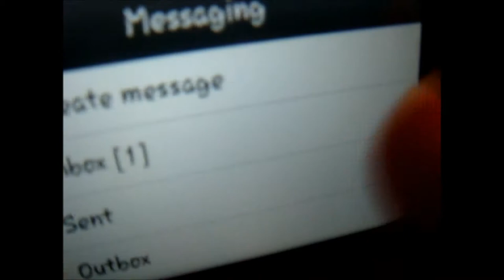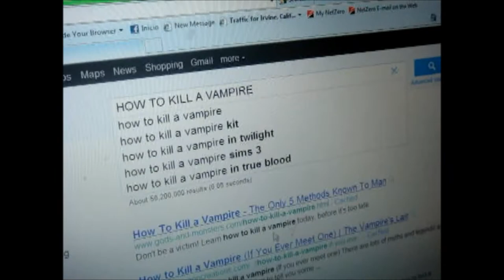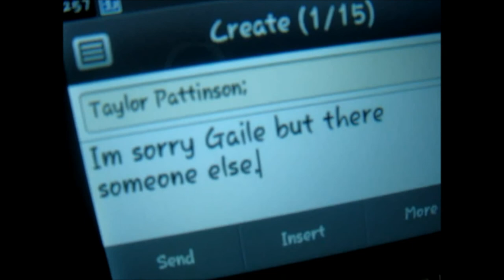LOOK HOW Happy We wer before! :"D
its about a girl being cheated by her vampire boyfriend and now shes stuck with a wolf! hope you guys like it and please no harsh or negative comments we hope to do more videos in the future so please enjoy :)